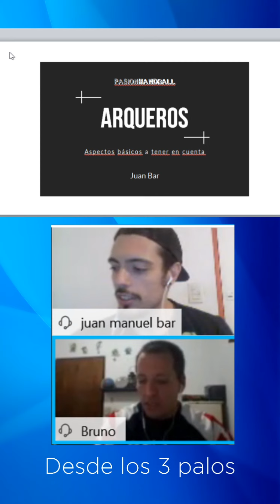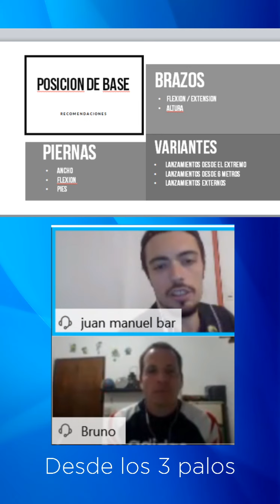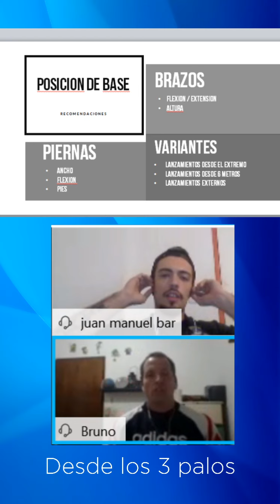Desde los 3 palos - con Juan Bar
Nueva charla en nuestros vivos de Instagram.
En esta oportunidad Juan Bar habla sobre arqueros. Ejercicios, consejos, experiencias y muchos mas

Pasion Handball